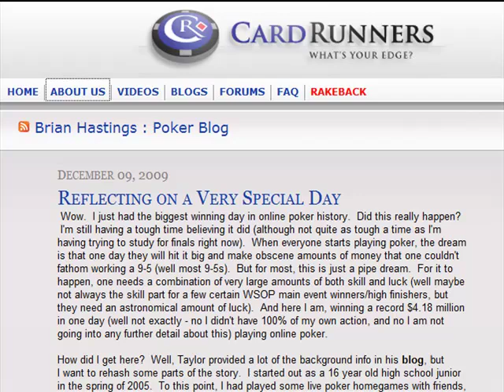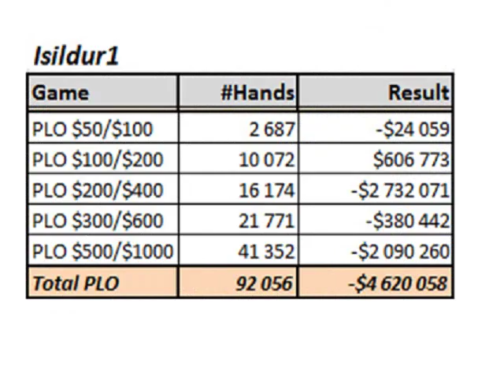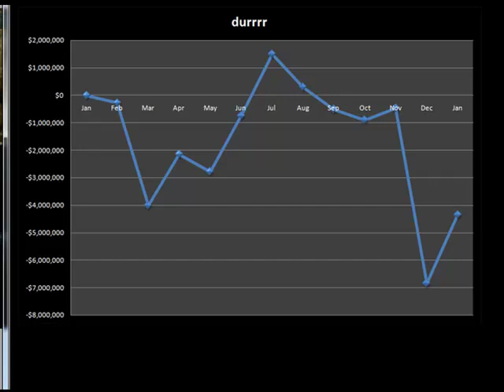The Isildur1 poker song "I am Isildur"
Finally the isildur1 song is here. Produced by Sohello "BankTheMan" Shah and Fredrik Thomson. Music and song by Joacim ) Gustavsson. Lyrics by Fredrik Thomson and Sohello Shah.

I play heads up 4 rollz

In the big nosebleed game

I play 14 tables at once

And I can't stop til the money is gone

I hate Brian Hastings (I hate him so much)

And his cheating friends

I bet they are in a meeting

And there will be no brag blog this time

Cause that would be dumb

I am Isildur

That degenerate Swede

Boy I almost busted durrrr

But now nobody gives a damn

I hate the min bets (I hate them so much)

And the omaha too (Im not so good in that game)

Why won't you guys just play hold em?

Eat my meatballs while I bust you

Everything you had will soon be mine

15 hours a day

Don't care if you're Phil Ivey

I just wanna add another table

Don't dare min bet me (I hate it so much)

Oh that pisses me off (Yes it really does)

I am stuck so let's play higher

Steaming worse than Phil Hellmuth now, Hellmuth now

I am Isildur

That degenerate Swede

Oh why didn't I just cash out?

I hate the min bets (Im sure I told you before)

And Omaha too (Yes I really really do)

You guys just wait because I will soon come back

Hope I don't disconnect

Cuz that would really suck ass

Bet you thought I was busto huh?

Well I'm not

I enjoy the game

And you call me insane

Oh why'd ya'll call me insane? Ohhhh

How I owned that guy called durrrr those days

I guess I just got better hands
Then that cheese burger dude

Ran hotter than hell (He won every fucking hand)

Oh damn why did I play that session?

Didn't even learn my lesson

Dumped another mill to burger guy

It's just me Isildur..